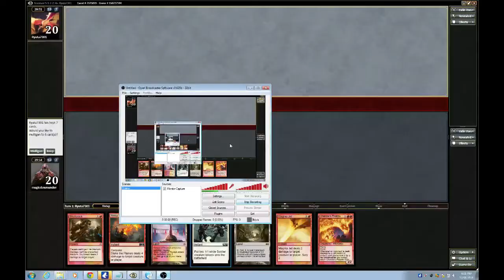G1 Junk Walkers vs Fire Alarm Standard SE 7375093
Music: nExow - Wonders (Soular Order Remix) & Nils Frahm - For (Landline Edit)

Abbreviation Codes